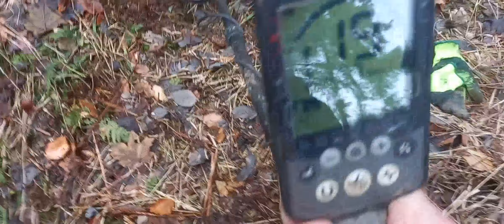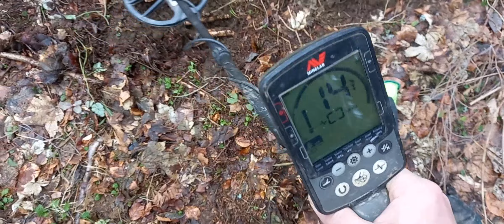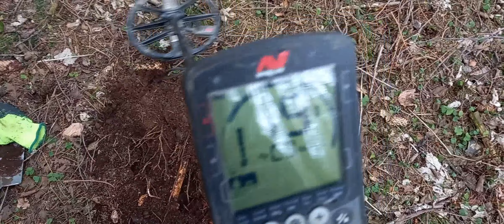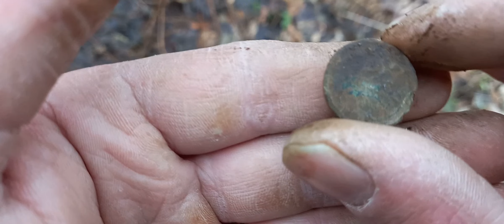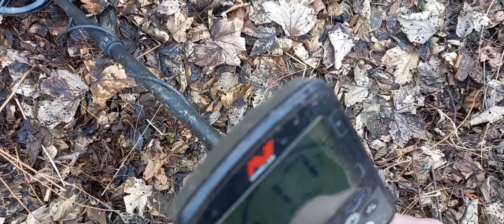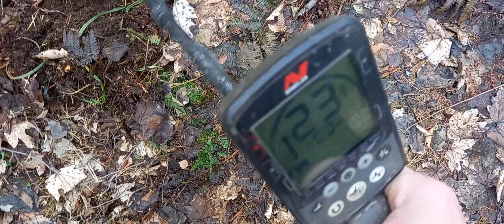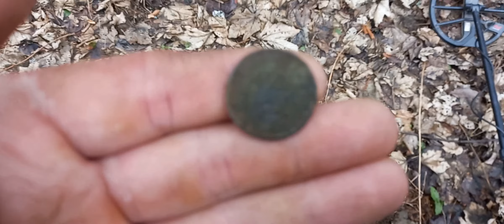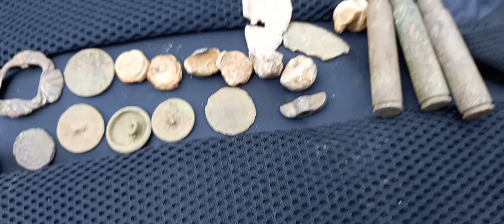detektor kovů 77